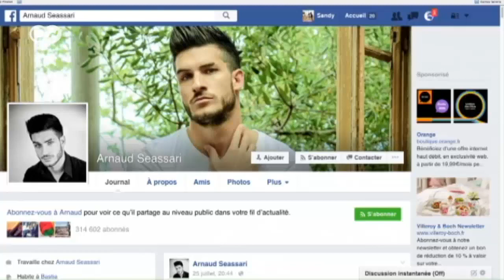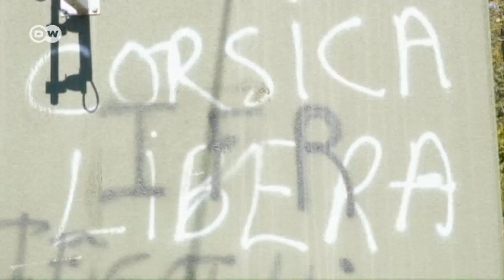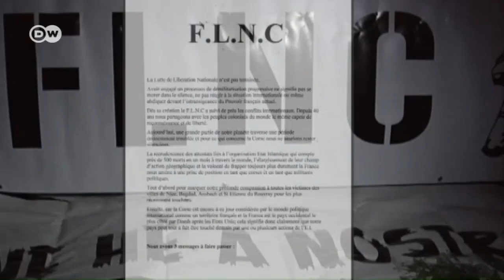Corsica: Assaults on Muslims | Focus on Europe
Young nationalists are stirring up sentiment against immigrants on the French island of Corsica. And they're calling for a return to arms.